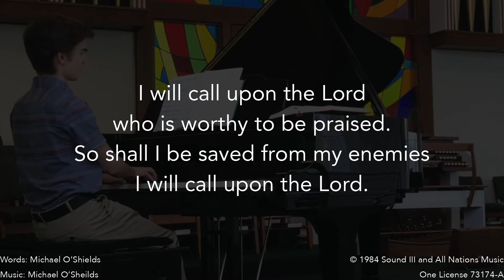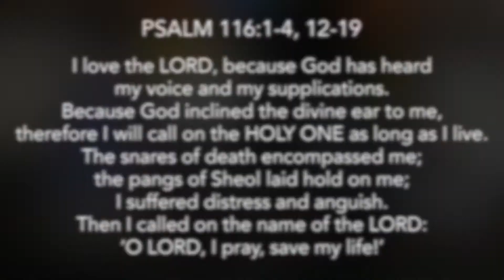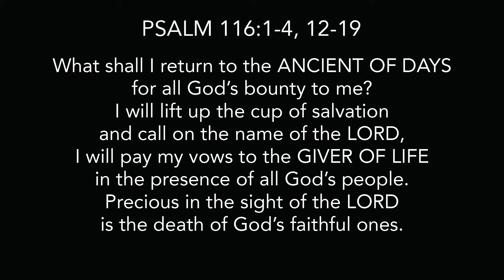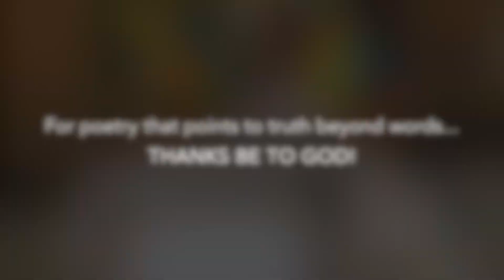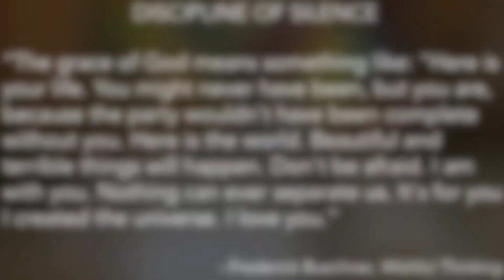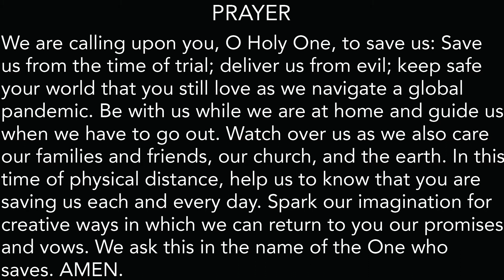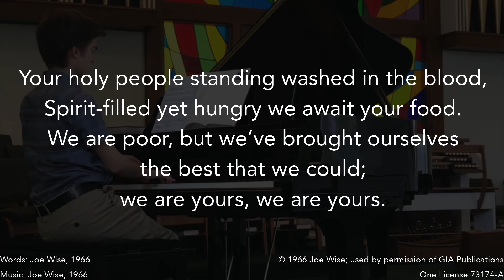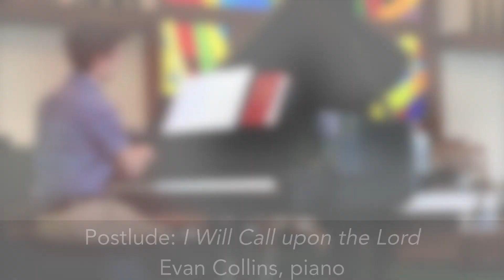Wednesday, April 29, 2020: An Evening Service of Prayer and Vespers; Psalm 116:1-4, 12-19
The people of Washington Avenue Christian Church (Disciples of Christ) gather virtually for an evening service of prayer and vespers on Wednesday, April 29, 2020. This worship service centers on the lection Psalm 116:1-4, 12-19 from the third Sunday of Easter. Mr. Evan Collins is the pianist and organist. Ms. Lisa Ward and Ms. Lydia Word are the readers. Rev. Nathan A. Russell is the Senior Pastor and an ordained minister in the Christian Church (Disciples of Christ).

The hashtags for today's worship service are